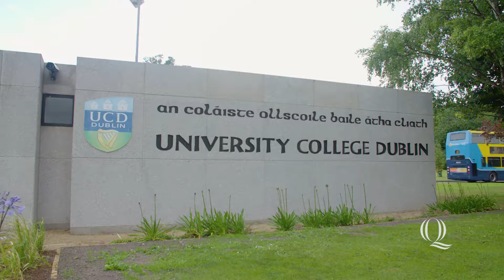Opportunities for Quinnipiac Business Students in Ireland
Ireland has become a top destination for Quinnipiac University business students when studying abroad, and many attend University College Dublin. Students can be business analysts, work in finance function, or work for non-profit organizations to gain an appreciation for how global the business environment has become.